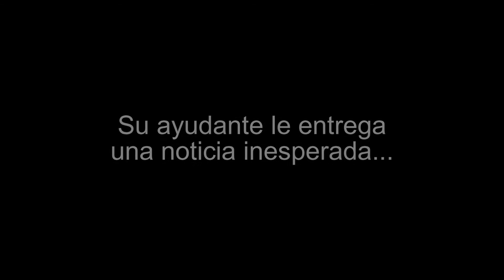GRAN BINGO QUILICURA TV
Hitler se entera que quedan pocas adhesiones para el el Gran Bingo Quilicura TV , Sábado 7 de Octubre  en calle José Francisco  Vergara 101 Escuela Estado de Michigan Quilicura.